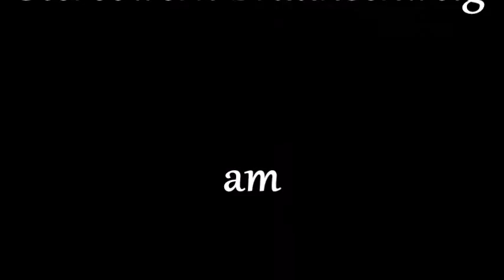Forced To Mode Stereowerk Braunschweig am 21.05.2016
Fotomitschnitt vom Forced To Mode Konzert im Stereowerk Braunschweig am 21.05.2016

Song: Forced To Mode Stripped